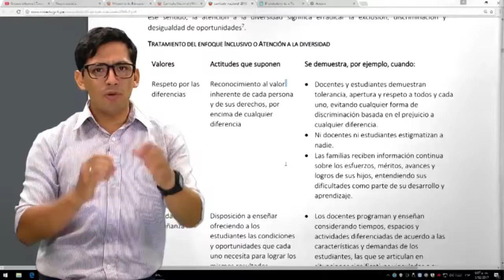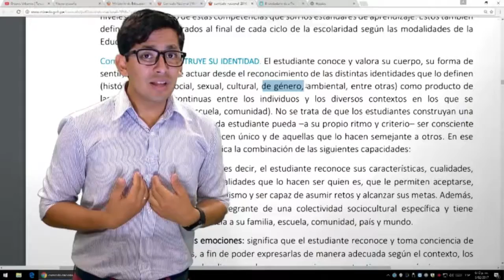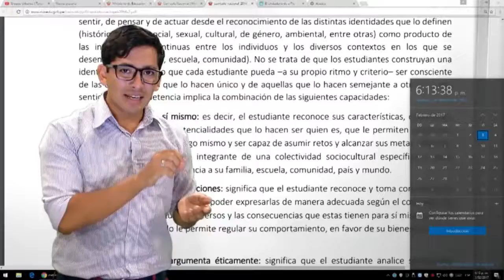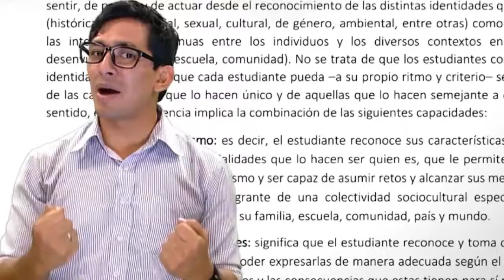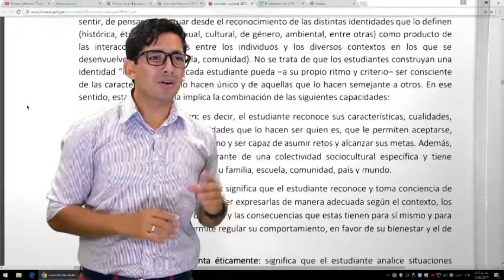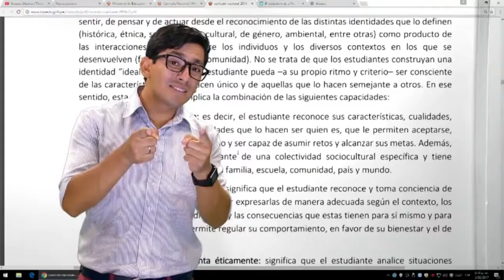Reel tv luis montoya